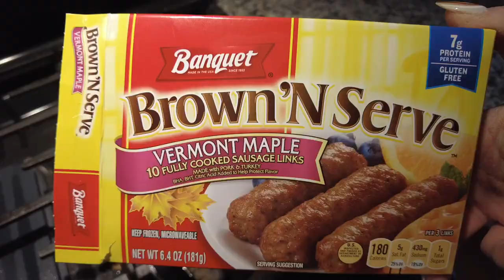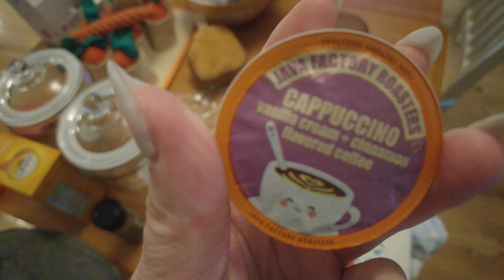BUILDING A COFFEE SHOP IN OUR HOUSE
@ Karissastevens_